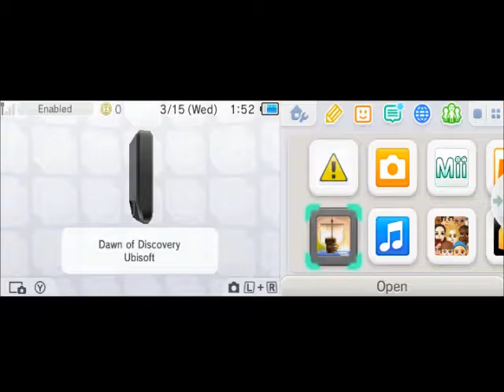Dawn of Discovery DS Episode 1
Family Friendly Gaming is sharing this game play video with commentary for Dawn of Discovery on the Nintendo DS.